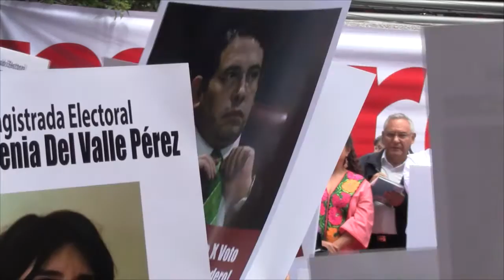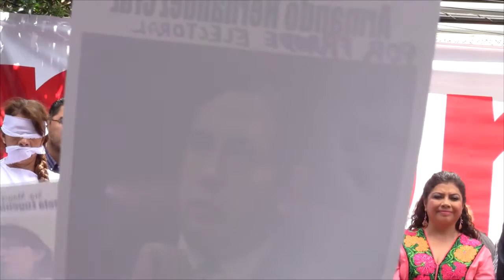César Cravioto llama a los magistrados del TEDF a respetar el voto por morena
El coordinador de la bancada de morena en la Asamblea Legislativa del DF llama a los magistrados del TEDF a respetar el voto por morena en manifestación frente a las oficinas de dicho instituto de la Colonia del Valle. 12 Agosto 2015